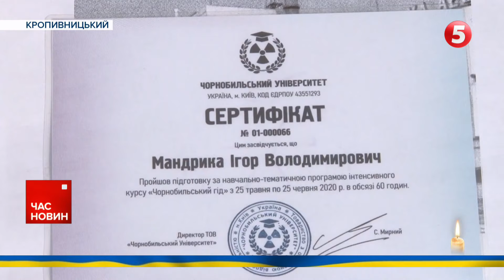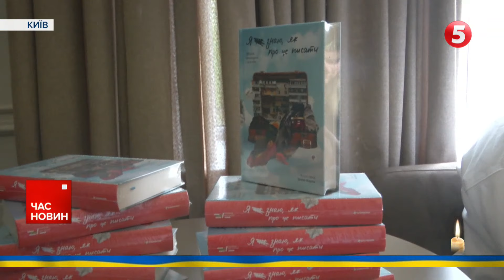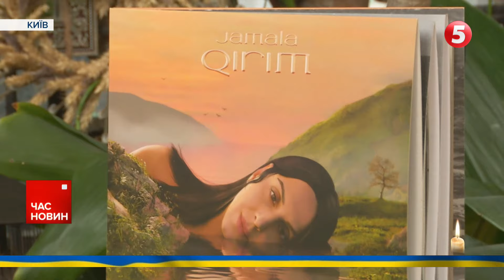💥☢КАТАСТРОФА на ЧАЕС.😱Які таємниці за бетонними стінами приховував мирний атом?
38-мі роковини найбільшої ядерної техногенної катастрофи. 26 квітня 1986 року вибухнув четвертий блок Чорнобильської АЕС.

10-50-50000 - будь-яка сума має значення.

Разом переможемо!
Слава Україні!